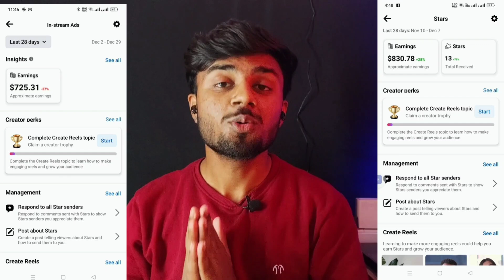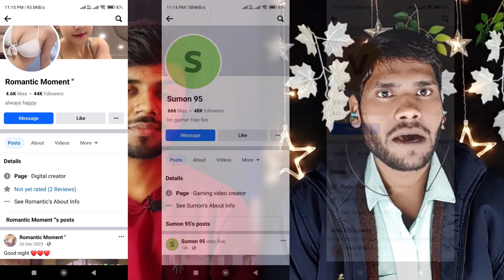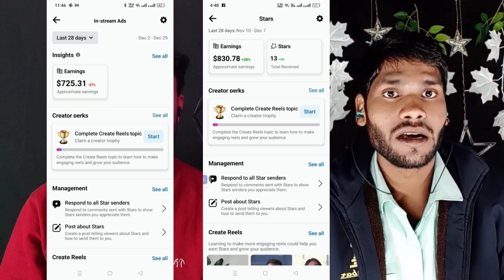होटल का वाला वेटर Facebook से लाखो कमाता है | Facebook se paise kaise kamaye 2024 | Facebook earn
My Gears (Jinhe mai use karta hu)
1.My Mic(podacst)
2.Best Mic for beginners
3.My tripod
4.best tripod for beginner
5.My wireless Mic
6.background kapda
7.RGB light

keywords-

Facebook copy paste karne ka sahi tarika
Facebook video upload karke paise kaise kamaye
Facebook instream monetizate earning
how to make money from copy paste content
copy paste karne ka Sahi tarika
facebook reels copy paste work
facebook reels monetizate kaise kare
facebook long video se paise kaise kamaye
how to earn money from facebook copy paste

Shivam Prajapati
From - Banda ( INDIA )